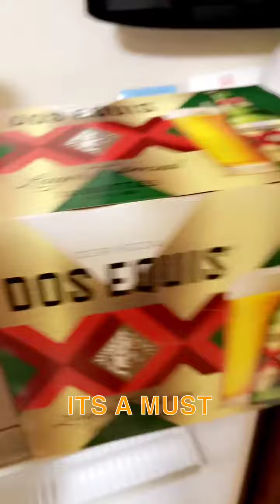cdllife chasingmrhamilton travellife travel viralshort cdl shortvideo trucking short